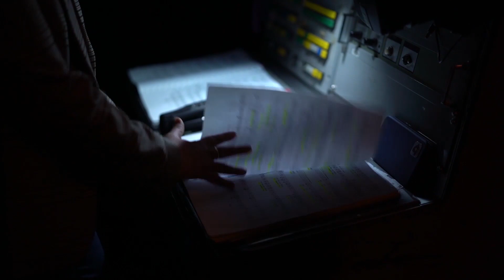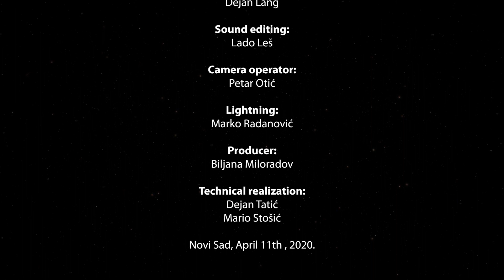DistanTogether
Beethoven, like no other, completely changed the course of music history. More specifically, his work has changed the way the music is composed, performed, and listened.  In his opus is actually a "zipped" file which contains the history of music throughout generations of artists. After Beethoven, Symphony Orchestra for the first time got a professional conductor. Today's piano functions, concert halls, music critics, and even the technology of sound recording are some of the things that will never be the same.

2020 was supposed to be the year in which the whole world of music will be racing who will be more creative, more innovative, more meaningful to mark Beethoven's jubilee.

Instead, we stayed at home, but Beethoven still alive.

4 nations, 3 orchestras, 3 choirs and one Ode to joy.